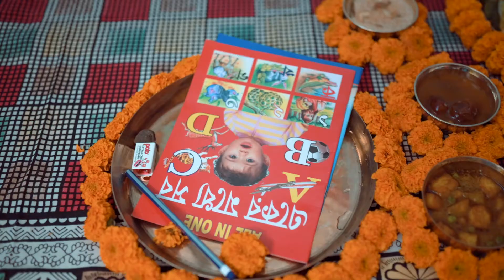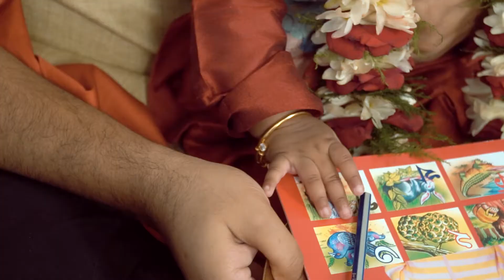Abhinab - Rice Ceremony Cinematic Films - KGWFP - Dhupguri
* Wedding Photography .
* Pre-wedding Photography .
* Baby shoot .
* Portfolio Shoot .

Edit, Colorist - Krishna Sharma
Make your wedding special with full of love